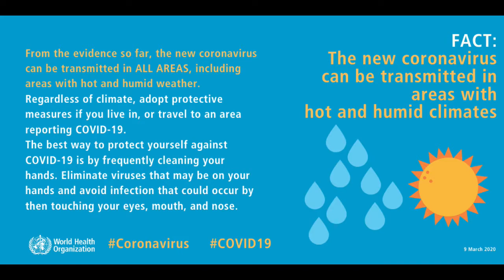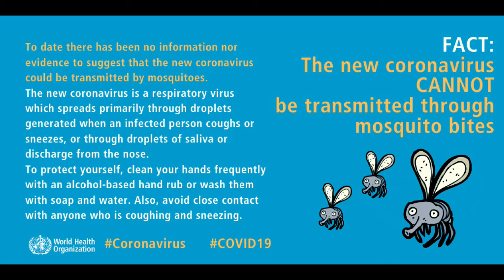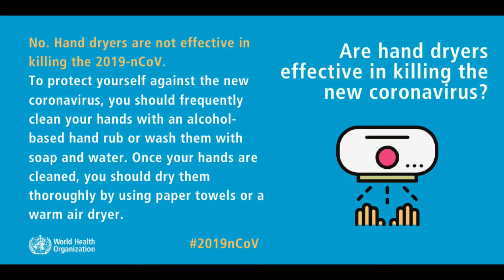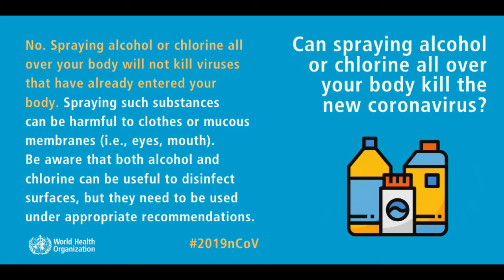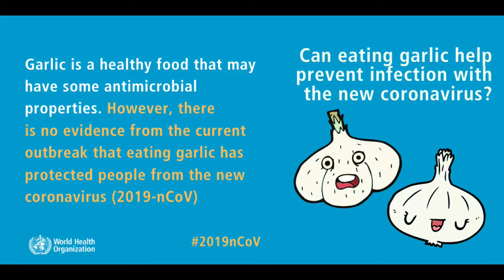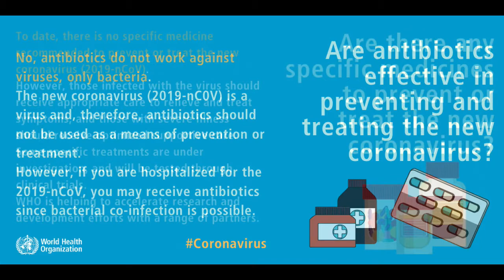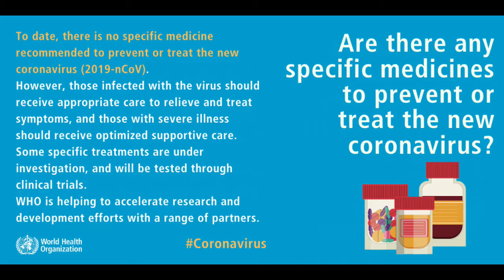The Truth About Corona Virus 2019 -nCOV19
Can Climate stop COVID-19 from Spreading?
From the evidence so far, the COVID-19 virus can be transmitted in ALL AREAS, including areas with hot and humid weather. Regardless of climate, adopt protective measures if you live in, or travel to an area reporting COVID-19. The best way to protect yourself against COVID-19 is by frequently cleaning your hands. By doing this you eliminate viruses that may be on your hands and avoid infection that could occur by then touching your eyes, mouth, and nose.
Can Cold weather and snow kill COVID-19 virus?

There is no reason to believe that cold weather can kill the new coronavirus or other diseases. The normal human body temperature remains around 36.5°C to 37°C, regardless of the external temperature or weather. The most effective way to protect yourself against the new coronavirus is by frequently cleaning your hands with alcohol-based hand rub, or washing them with soap and water.
Taking a hot bath will not prevent you from catching COVID-19. Your normal body temperature remains around 36.5°C to 37°C, regardless of the temperature of your bath or shower. Actually, taking a hot bath with extremely hot water can be harmful, as it can burn you. The best way to protect yourself against COVID-19 is by frequently cleaning your hands. By doing this you eliminate viruses that may be on your hands and avoid infection that coud occur by then touching your eyes, mouth, and nose.

Can mosquito bites transmit COVID-19 virus?.
To date there has been no information nor evidence to suggest that the new coronavirus could be transmitted by mosquitoes. The new coronavirus is a respiratory virus which spreads primarily through droplets generated when an infected person coughs or sneezes, or through droplets of saliva, or discharge from the nose. To protect yourself, clean your hands frequently with an alcohol-based hand rub or wash them with soap and water. Also, avoid close contact with anyone who is coughing and sneezing.
Are hand dryers effective in killing the new coronavirus?
No. Hand dryers are not effective in killing the COVID-19. To protect yourself against the new coronavirus, you should frequently clean your hands with an alcohol-based hand rub or wash them with soap and water. Once your hands are cleaned, you should dry them thoroughly by using paper towels or a warm air dryer.
Can an ultraviolet disinfection lamp kill the new coronavirus?.
UV lamps should not be used to sterilize hands or other areas of skin as UV radiation can cause skin irritation.
How effective are thermal scanners in detecting people infected with the new coronavirus?
Thermal scanners are effective in detecting people who have developed a fever (i.e. have a higher than normal body temperature) because of infection with the new coronavirus.
However, they cannot detect people who are infected but are not yet sick with fever. This is because it takes between 2 and 10 days before people who are infected become sick and develop a fever.
Can spraying alcohol or chlorine all over your body kill the new coronavirus?.
No. Spraying alcohol or chlorine all over your body will not kill viruses that have already entered your body. Spraying such substances can be harmful to clothes or mucous membranes (i.e. eyes, mouth). Be aware that both alcohol and chlorine can be useful to disinfect surfaces, but they need to be used under appropriate recommendations.
Do vaccines against pneumonia protect you against the new coronavirus?.
No. Vaccines against pneumonia, such as pneumococcal vaccine and Haemophilus influenza type B (HIB) vaccine, do not provide protection against the new coronavirus.
The virus is so new and different that it needs its own vaccine. Researchers are trying to develop a vaccine against COVID-19, and The World Health Organization is supporting their efforts.
Although these vaccines are not effective against COVID-19, vaccination against respiratory illnesses is highly recommended to protect your health.
Can regularly rinsing your nose with saline help prevent infection with the new coronavirus?.
No. There is no evidence that regularly rinsing the nose with saline has protected people from infection with the new coronavirus.
There is some limited evidence that regularly rinsing nose with saline can help people recover more quickly from the common cold. However, regularly rinsing the nose has not been shown to prevent respiratory infections.
Can eating garlic help prevent infection with the new coronavirus?.
Garlic is a healthy food that may have some antimicrobial properties. However, there is no evidence from the current outbreak that eating garlic has protected people from the new coronavirus.
Does the new coronavirus affect older people, or are younger people also susceptible?.